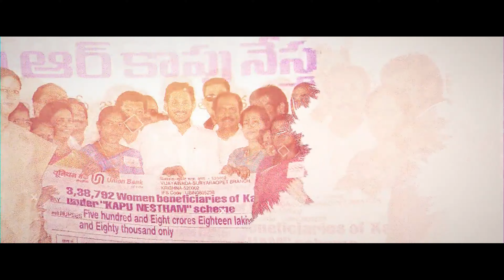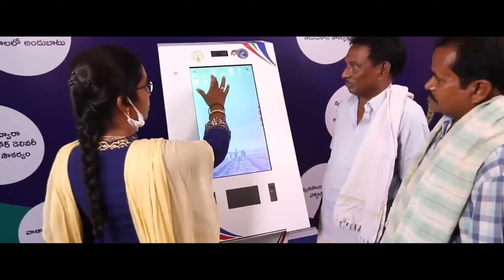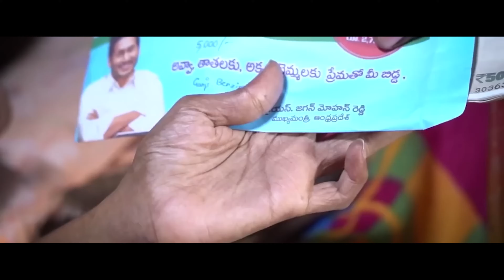YSRCP NEW SONG BY GADDAR NARSANNA